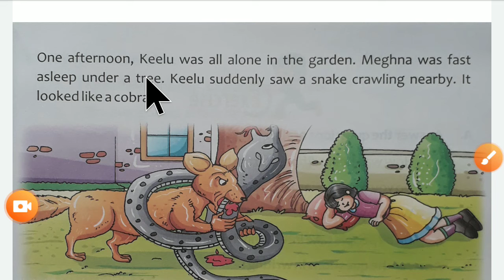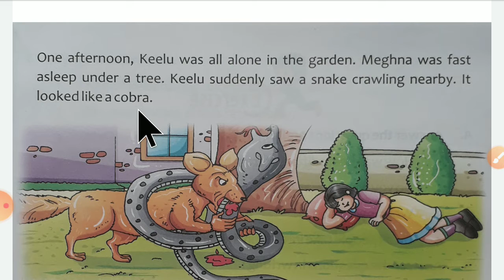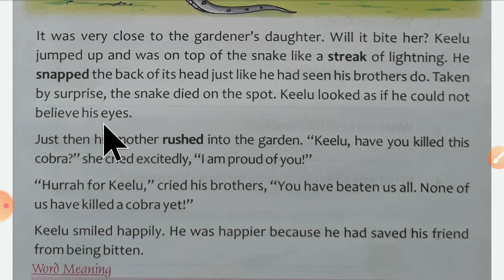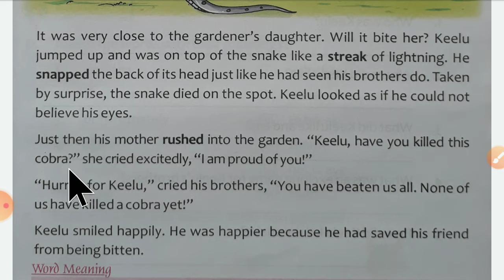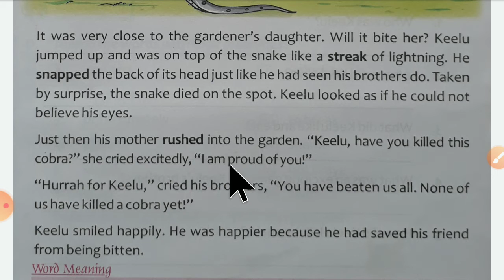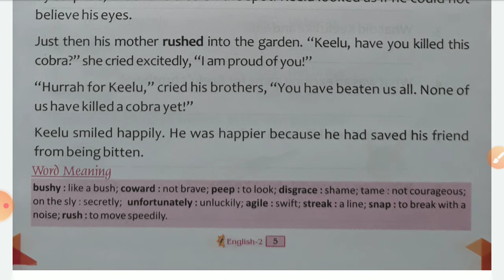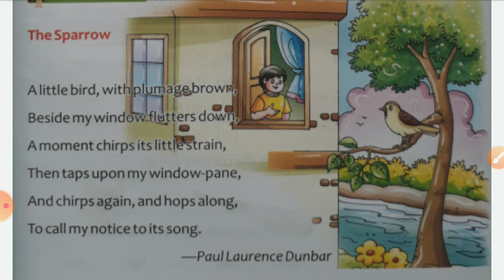Lesson - 1 ( Part II ) of English Reader for Class - 2